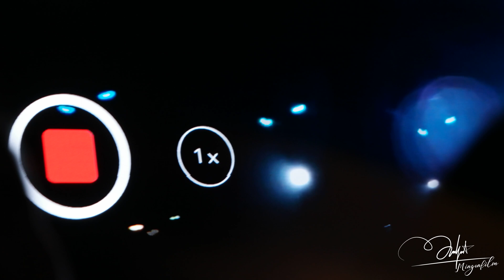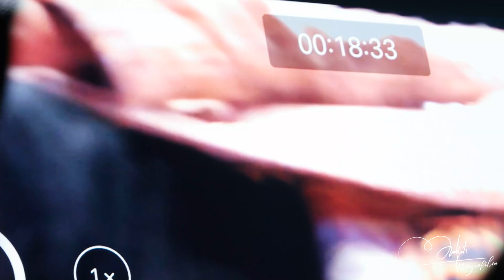[4K] BTS - Spine Breaker (등골브레이커) - 5th Muster in Busan Day 2 - 190616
❗️ Pls don’t take out my video without credit
❗️ Pls don't crop my logo
❗️ Pls don’t reupload or redistribute my video anywhere without my permission!
❗️ You can make screenshots, gifs of the video as long as you leave my logo in the center to give me credit
❗️ Pls be kind 🙏🏻